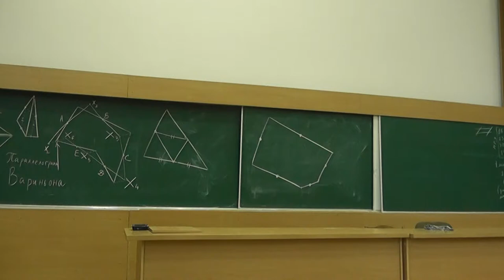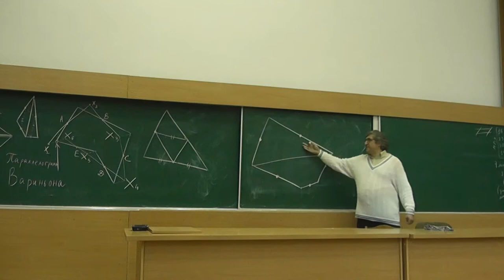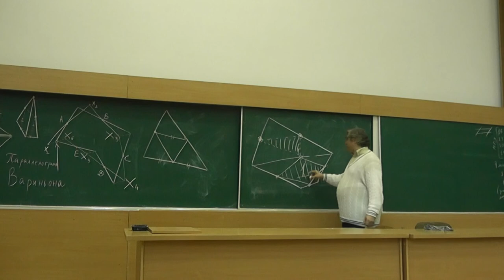114 Параллелограмм Вариньона и построение пятиугольника по серединам сторон